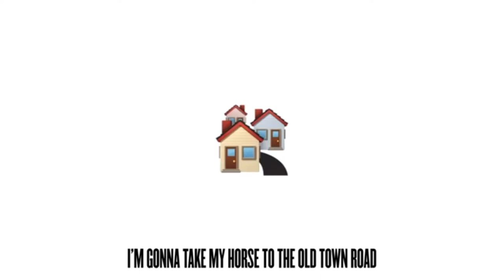Reginald Hudlin and John Urschel on the Mike Muse Show, The Black Godfather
On TheMikeMuseShow we have the prolific filmmaker Reggie Hudlin of the new Netflix docu-film TheBlackGodFather..where I will discuss the science of connection...and who better to discuss science with than fmr NFL Player, turned MIT PhD Math candidate John Urschel! You will be SURPRISED by what I have in store when you push play!!